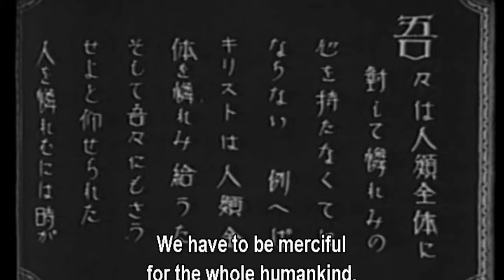FILM OF THE DAY: Souls on the Road (1921)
Minoru Murata's Souls on the Road

Part four of four, a monumental silent-era production!